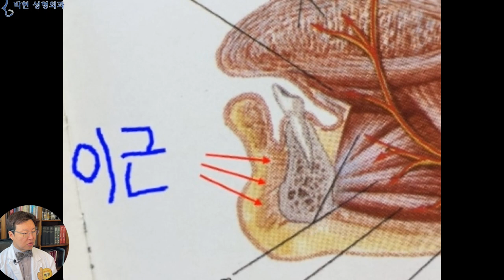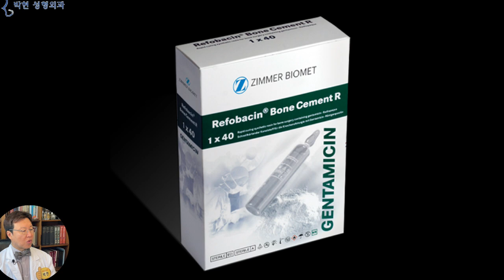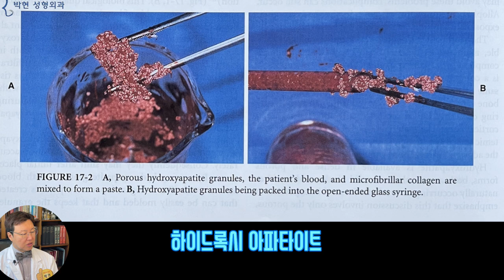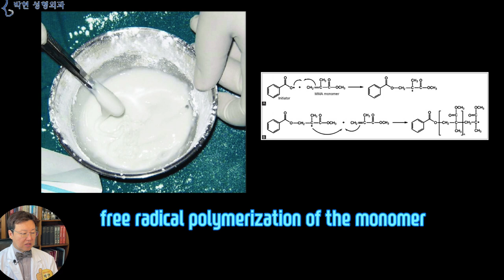성형수술에 사용되는 골격성 보형물 - 본시멘트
오늘은 성형수술에 사용되는 인공물질인 성형 보형물에 대해서 말씀 드리겠는데요, 우리에게 가장 친숙한? 보형물로는 코 와 가슴이 있겠고요, 그 다음으로 귀족 보형물, 턱끝, 그리고 이마등이 있겠습니다.
The Art of Alloplastic Facial contouring
Edward Owen Terino
Flowers Robert S
St. Louis : Mosby, c2000.
이 책은 2000년도에 출간된 책으로 제가 개인적으로 성형 보형물에 관한 바이블 격으로 좋아 하는 책인데요,,,, 제목을 한국말로 번역하면 “자가조직이 아닌 무생물 보형물을 이용한 얼굴모양 성형술”입니다.
이 책을 쓰신 Edward Owen Terino 선생님은 얼굴 보형물 분야에서 세계 최고 실력을 가지신 분인데요, 약 10여년전 미국 성형외과 학회에서 테리노 선생님의 발표를 들은적이 있었는데
앞턱살을 붙들어 메고 있는 턱끝 이근이 손상되면
마녀턱 처짐현상이 발생하기 때문에
흉터가 보이지 않는 입안 절개를 하지 않고 턱밑 절개를 하여 턱끝 보형물을 넣는다고 하신 분이십니다.
이에 대해서는 턱끝 지방이식 영상에서 말씀 드린적이 있습니다.
얼굴에서 인조 보형물을 넣는 부위로는 코밑꺼짐 팔자주름 부위 및, 광대밑 턱끝 사각턱 부분등이 이 그림에 표현이 되었습니다만 우리나라 에서는 콧등 실리콘 보형물이 가장 많으며 이마 보형물 또한 많이 사용하는 부위입니다. 또한 이러한 인조 보형물 종류 또한 실리콘에서부터 고어텍스 메드포어 본시멘트, 하이드록시 아파타이트등 여러 종류가 있는데요
이와 같은 실리콘 보형물은 여러 논란에도 불구하고 지난 100년간 성형외과에서 가장 많이 사용하는 스테디 셀러 보형물이고요
그 뒤에 개발이 된 고어텍스 임플란트도 있으며
MEDPOR - Porous polyethylene implants
또한 보다 단단한 물질인 메드포어로 만든 보형물도 미용성형 분야에서 쓰이고 있습니다.
그런데 요즈음 들어 본 시멘트라고 하여
약 6~70년 전부터 신경외과에서 두개골 성형에 많이 쓰였던 물질이,,, 앞통수 윗통수 뒷통수 성형뿐 만이 아니고
앞턱 사각턱 귀족등에 많이 쓰이고 있다고 하여 이에 대해 알려드리고자 합니다.
상식적으로 뼈라고 한다면 칼슘 원소가 많이 포함이 된 딱딱한 조직으로,,, 흡사 건축자재인 세멘트를 연상하게 되는데요

Polymethyl methacrylate (PMMA), is commonly known as bone cement, and is widely used for implant fixation in various Orthopaedic and trauma surgery.
In reality, “cement” is a misnomer because, the word cement is used to describe a substance that bonds two things together.
본 시멘트라고 명명된 이 보형물은 원래 이름이 Polymethyl methacrylate,,,, 약자로 PMMA라고 하여,,, 간단하게 이야기 하면 아크릴레이트의 폴리머입니다.
즉 주위에서 흔히 보는 아크릴 플라스틱, 석유 화합물이며 칼슘이 전혀 들어가 있지 않은데요
칼슘이 들어간 보형물은 하이드록시 아파타이트 라고 하여 치과에서 치조골이 흡수 되었을 때 사용하고 있으며
성형외과에서도 앞광대등에
그리고 코 안쪽으로 귀족보형물로 사용되기도 하고 이 성분이 들어간 필러도 여러 제품이 출시 되고 있습니다.
그와 반면에 골시멘트는 이와 같이 아크릴 파우더와 액체 안정제로 이루어져 있으며
이를 그릇에 담고 안정제를 부어서 혼합하게 되면
자유 라디칼 중합반응 (free radical polymerization of the monomer)이 일어나면서 이와 같이 묽은 밀가루 반죽처럼 되는데 이는 시간이 지나면서 점차 점도가 증가하면서 굳어지게 됩니다.
이 반죽이 물컹물컹한 찹쌀떡 정도가 되면
이와 같은 모양이 나오도록 말랑말랑한 본시멘트를 모양을 만들게 됩니다. 이는 시간이 지나면서 열을 발산하면서 굳어지게 됩니다.

오늘은 성형수술할 때 쓰이는 인공물질 보형물중에서 본 시멘트에 대해서 알아 보았는데요, 골 시멘트라는 보형물이 교통사고나 두개골 결손에서의 효용성은 지난 70여년간 안정적이었습니다만 미용 성형에 적극적으로 쓰이기 시작한 것은 약 20여년 남짓입니다.
제가 성형외과 전문의가 된후 지난 27년간 본시멘트, 하이드록시 아파타이트, 실리콘 메드포어 다 사용하여 본 결과, 콧등을 뭐로 높힐지? 이마에 무슨 보형물을 넣을지? 턱에 어떤 이물질을 사용할지? 에 대한 판단은,,,,,
 과연 내가 수술을 받는다면 무엇을 넣을지?, 나의 딸을 수술한다면 어떤 보형물을 사용할지?,,,,,,이에 대한 같은 판단을 환자분들에게도 동일하게 적용한다면 된다고 생각합니다.